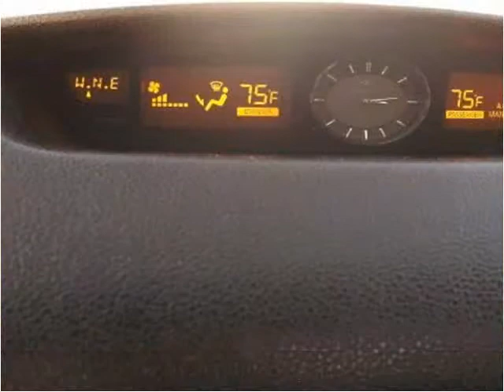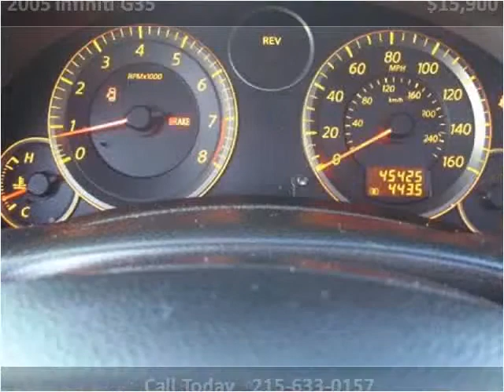2005 Infiniti G35 Used Cars Bensalem PA